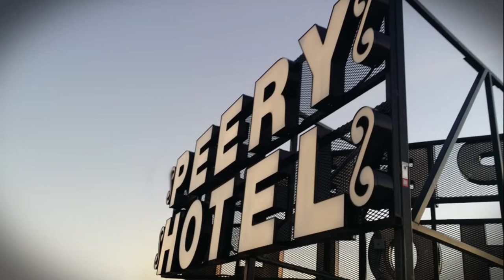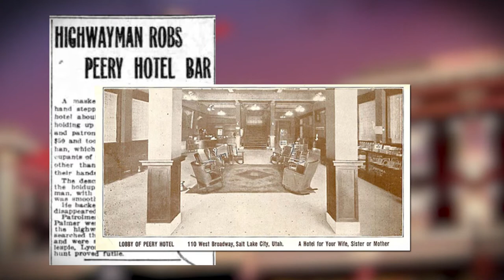Salt Lake City's History Minute - The Peery Hotel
The old Peery Hotel was built as a luxury place for mining magnates to stay and has maintained its original use as a hotel for more than a hundred years...